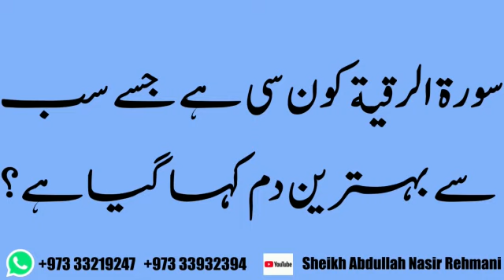بہترین دم کون سا ہے؟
Video from ام احمد